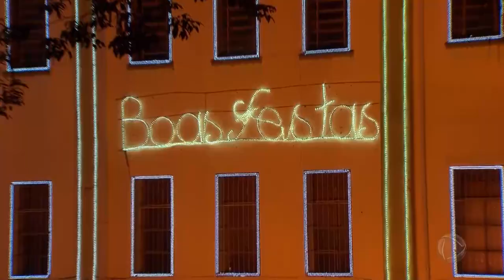Colégio Champagnat ganha iluminação e volta a ser cartão da cidade no natal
A iluminação de natal do colégio Champagnat foi acesa na noite de ontem. Muita gente acompanhou a atração no Centro da cidade, que também contou com a presença do papai Noel.